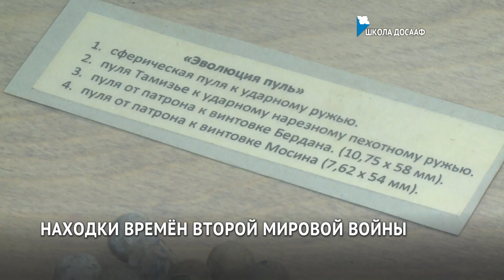Находки времён Второй мировой войны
Находки с поля боя привезли с собой хабаровчане — участники поискового движения России. На днях они вернулись с Сахалина из экспедиции. Артефакты, которые они доставили в краевой центр станут частью выставки в музейной комнате школы ДОСААФ. С будущими экспонатами познакомились школьники.